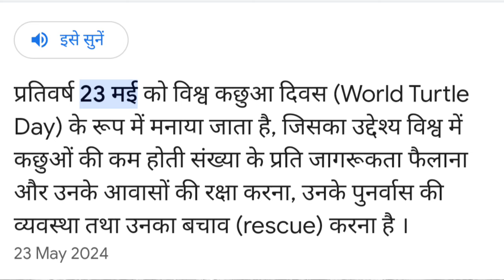कभी न मरने वाला जीव || Top 10 Most Dangerous Animal In The World In Hindi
कभी न मरने वाला जीव || The never dying creature || Top 10 Most Dangerous Animal In The World In Hindi

► Please Note:- Some of the pics and footages are not real and not related to content and only used for related visualization purposes. Please do not relate these with any real incidents. This Video is based on my internet research, it may not be 100% accurate. __________________________________________